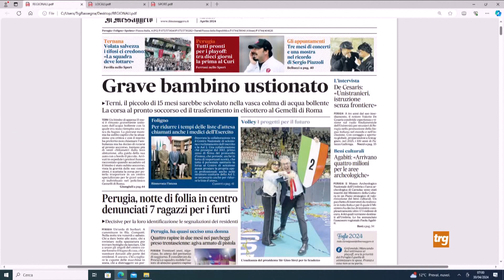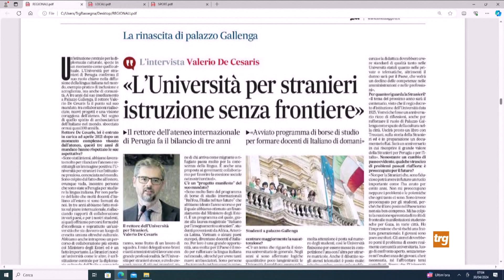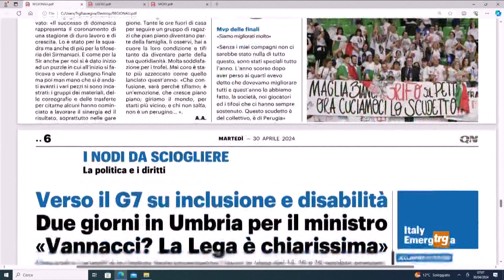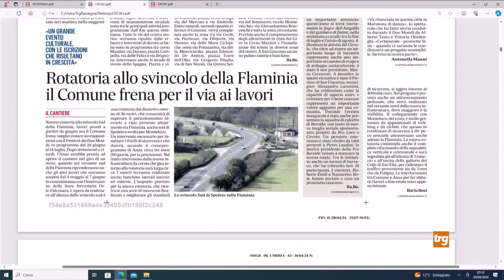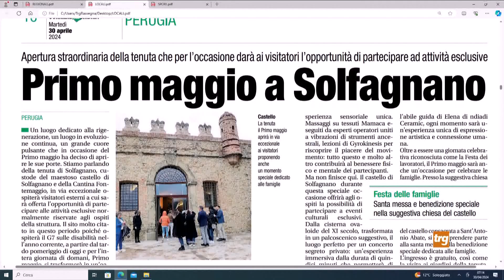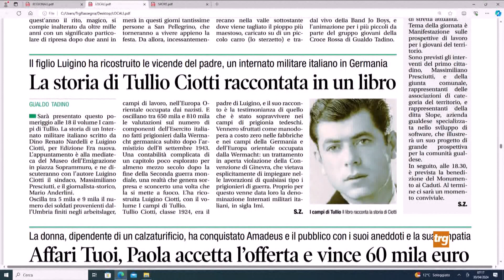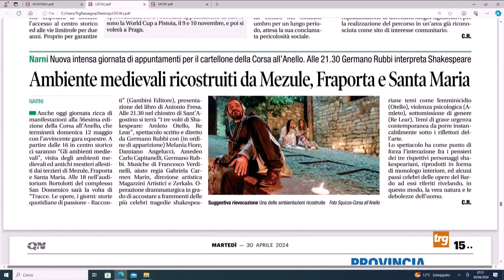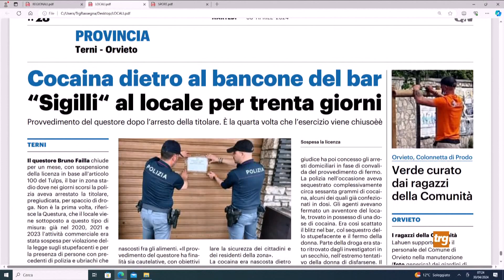Rassegna stampa Trg martedì 30 aprile 2024